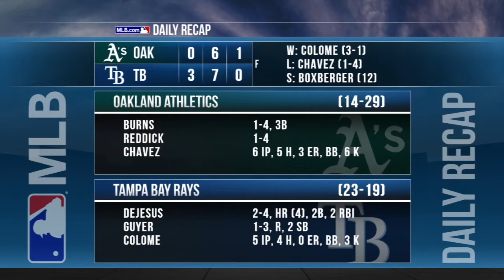5/21/15: DeJesus' hot hitting edges the A's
Daily Recap: David DeJesus homered and drove in two runs, Alex Colome pitched five shutout innings and Brad Boxberger notched the save